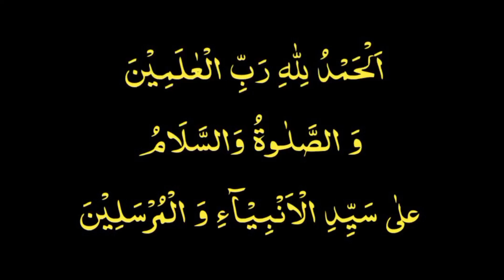Ferman e Mustfa ﷺ | AHADEES 17 | احادیث مبارکہ | Darood Sharif Roshni